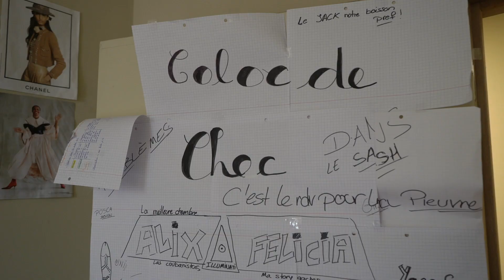Val Notre Dame - Visite virtuelle